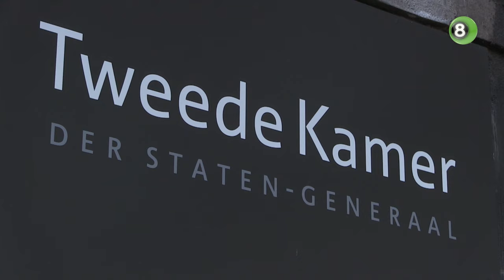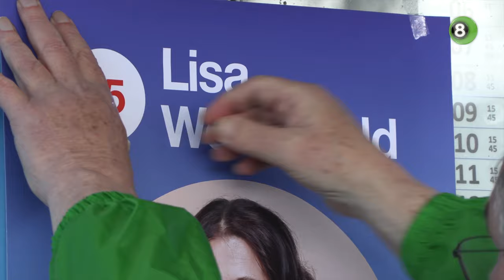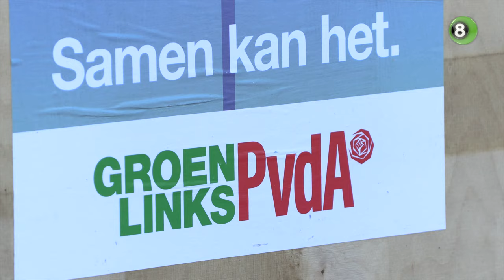Kamerlid Lisa Westerveld voelt vertrouwen van GroenLinks-PvdA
De Aaltense Lisa Westerveld is als Kamerlid inmiddels een bekend gezicht in de Haagse politiek, maar voert nu voor het eerst óók campagne voor de PvdA. Niet in het rood, of het groen, maar in een roze jas sprak ze kiezers aan op het station in Vorden.